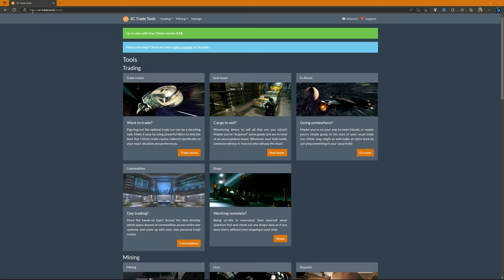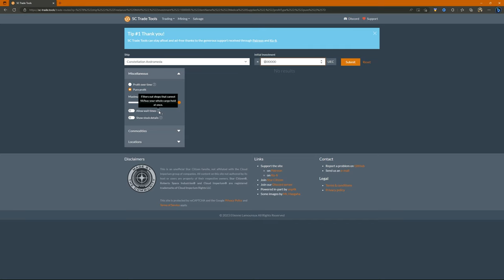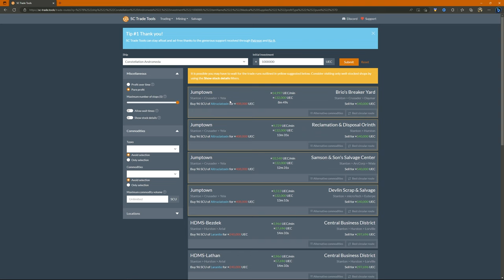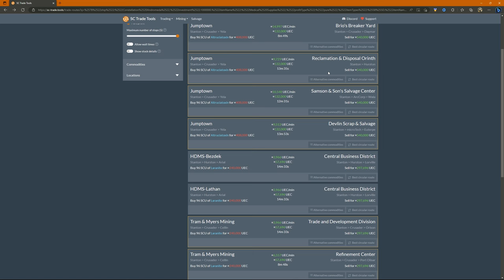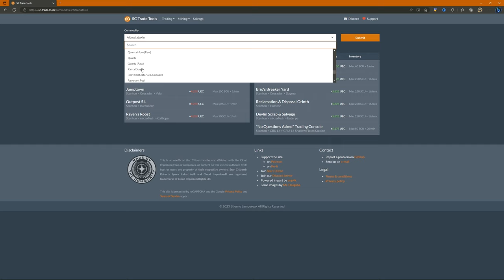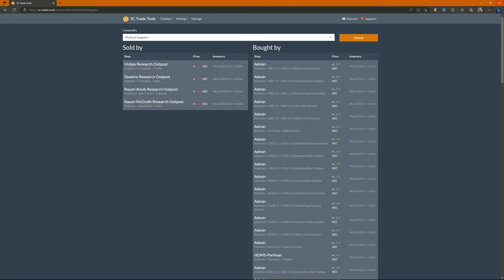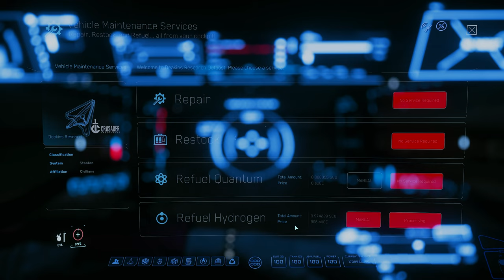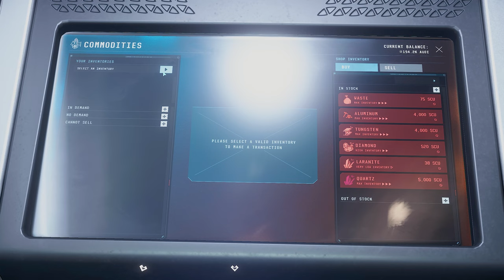New Player Guide For Star Citizen: Part Five - Cargo Running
This is part five of a big in depth guide for new players in Star Citizen, This guide will be made up of several videos and chapters. part five is about cargo running legal and illegal cargo and the dangers of cargo running.

Chapters:
0:00 - Intro
1:57 - Hire A Cargo Ship
8:46 - Cargo Types
11:10 - SC Trade Tools
17:00 - Commodities List
28:15 - First Pick Up Laranite, and Scanning
36:27 - First Drop Off
45:332 - Second Pick Up, Medical Supplies
1:00:35 - Moving Cargo
1:18:55 - Second Drop Off
1:22:48 - About Vice (Illegal Cargo)
1:32:08 - Third Pick Up, Laranite
1:37:20 - Third Drop Off
1:39:38 - Fourth Pick Up, Vice
1:46:45 - Fourth Drop Off
1:49:38 - Loose Cargo Pick Up

Players:
Meninx_NMBT

Kilthanis PC Specs:
32GB TeamGroup T-Force XTream.
Voice Attack